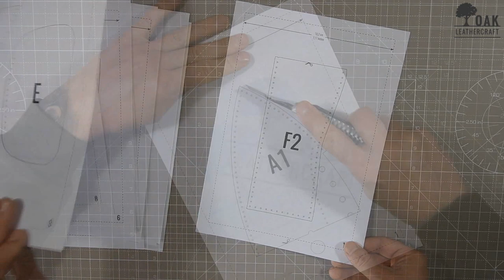Vintage Rugby Ball - Decorative Version Pattern/Template in PDF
Hi.
In this video tutorial I will show you how I'm making Vintage Rugby Ball.
Please note that this is decorative version of rugby ball with stand.
This ball is not suitable for kicking, playing as there's natural material inside (not rubber).
Should only be used as decoration.

I made this ball from 2,2mm/5.5oz vegetable leather.
Dyed by Fiebing's professional Walnut color .

To make this project we need:
Printer
Recommended thickness of leather approx. 1,5 mm - 2.2mm max. 3.5 / 5.5oz max.
Tools : Cutter, hole punch 1.5mm, thread and 2 needles, adhesive.
Decorative version
Cotton wool.

and you tube library.